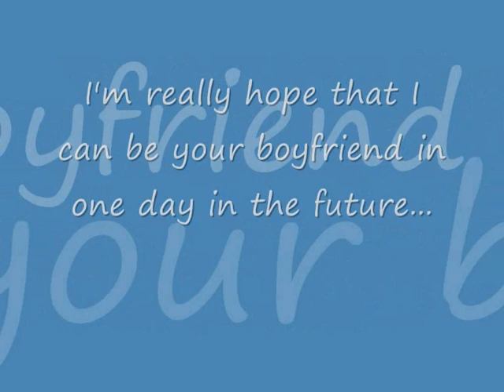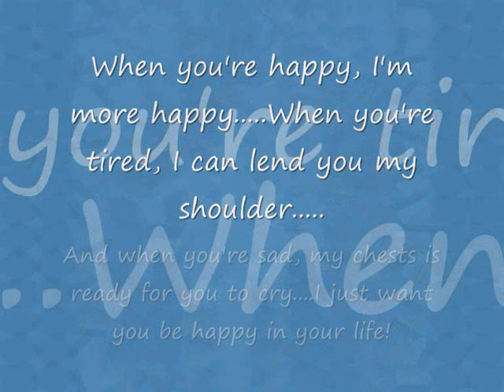僕の大城美和(My Miwa Oshiro)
Specially made with my ownself, to express my deep love to Miss Miwa Oshiro,with the song "Zhuan Shu Tian Shi", by a Taiwanese singer, Tank